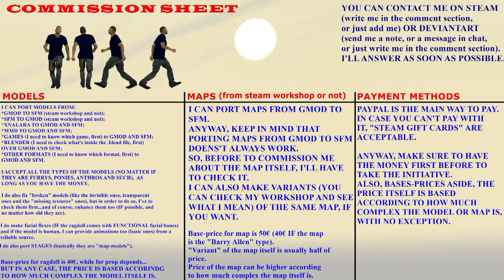(SFM) Team Fortress 2 Enhanced Uncut Force-a-Nature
IF YOU WANT TO DONATE IN ORDER TO SUPPORT MY WORKSHOP AND THE FUTURE RELEASES
This video shows "the just released" enhanced version of the model mentioned in the video (you can find it on my workshop).